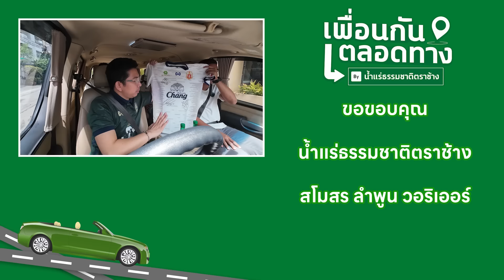เพื่อนกันตลอดทาง EP.1 - เผากันยับ แฉวีรกรรมเด็ด โดนรับน้องที่แคมป์ช้างศึก สามเพื่อนซี้จากลำพูน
เปิดตัวรายการใหม่ เพื่อนกันตลอดทาง By น้ำแร่ธรรมชาติตราช้าง ด้วยแขกรับเชิญเพื่อนซี้จากลำพูน อัครพงศ์ พุ่มวิเศษ , อนันต์ ยอดสังวาลย์ และ นนท์ ม่วงงาม ที่จะมาเล่าวีรกรรมเด็ดในทีมฤดูกาลที่ผ่านมา ร่วมถึงการตั้งเป้าหมายในฤดูกาลใหม่ และต้องดูให้จบ เพราะเรามีแจกของรางวัลท้ายคลิป เป็นเสื้อพร้อมลายเซ็น จะสนุกสนานแค่ไหนไปรับชมกันเลย